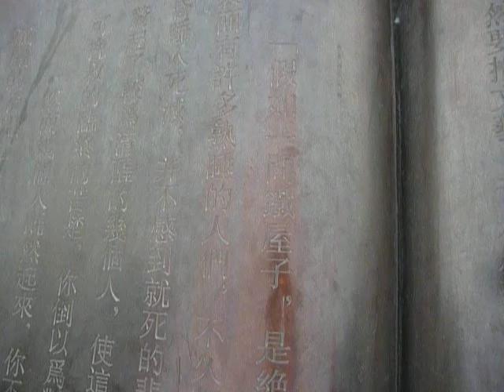鲁迅公园 Lu Xun Park 呐喊台